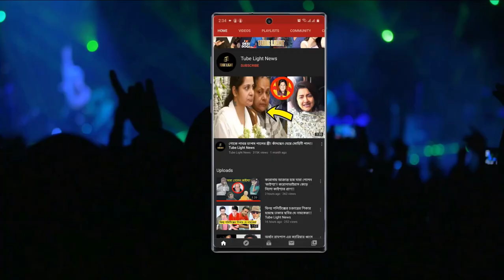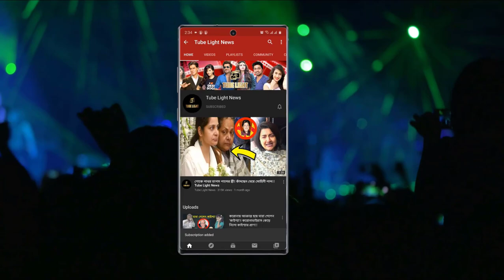পূজা তার ছেলেকে চশমা পড়িয়ে মজা নিলো ! খেলনা পেয়ে কি করলো কৃশিব দেখুন !